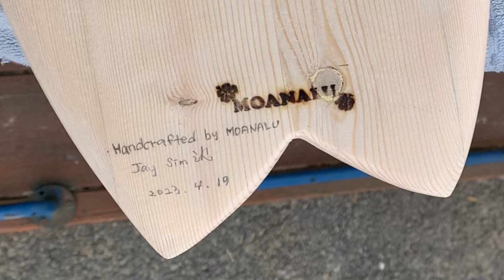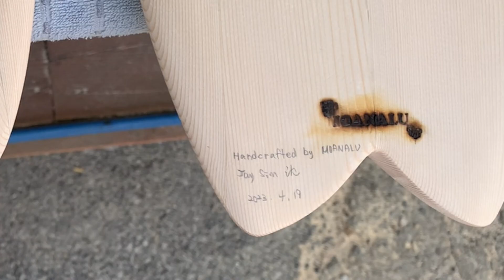미니어처 서프보드 만들기 / How to build a miniature surfboard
커스텀 오더를 받아 인테리어용 미니어처 서프보드를 제작하였습니다.